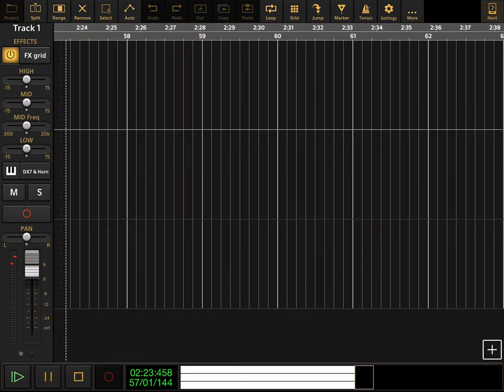The Wonder Pets - A Fiddler Crab Onstage (Goodbye Roof) - Audio Evolution Cover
The Wonder Pets - A Fiddler Crab Onstage (Goodbye Roof) - from Season 2 Episode 18 - Save The Rat Pack / Save the Fiddler Crab on the Roof.

Audio Evolution cover by me.

Here are the colors and instrument track listing.

DX7 & Horns - Pink
Vibraphone - Dark Green
Harp Bass - Orange

Here are the lyrics now.

(Repeat 5X)

I’m a fiddler crab onstage.
A fiddler crab onstage.
I’ll play for all
The tall and small.
The shy and bold.
The young and old.
From here or there, I wouldn’t care.

Now I know where I belong,
To play my fiddler song.
Goodbye, roof!
Onstage is where I’ll play.

(Closing)

Goodbye, roof!
Hey!